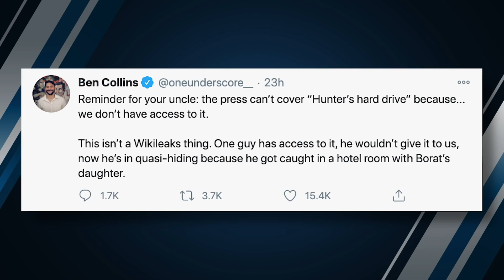YIKES: Joe Biden Says He's Running Against ‘Four More Years Of George’